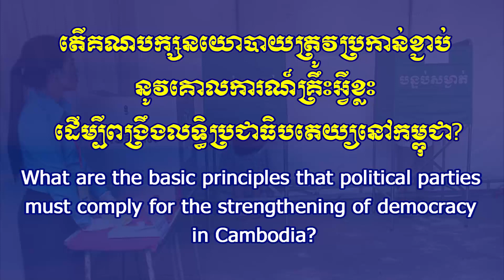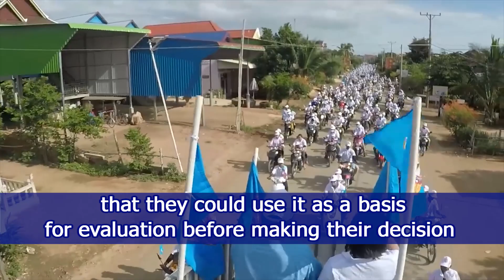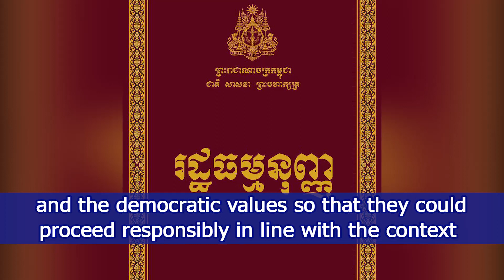28 6 2023 finall តើគណបក្សនយោបាយត្រូវប្រកាន់ខ្ជាប់នូវគោលការណ៍គ្រ